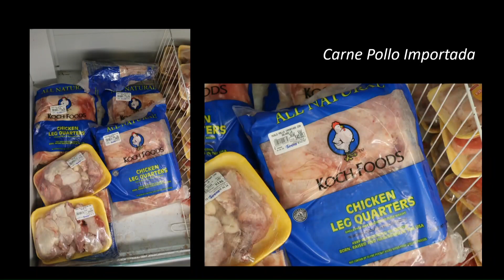DIONIS SÁNCHEZ - CIERRE DE LA FRONTERA FUE DE MANERA IMPROVISADA